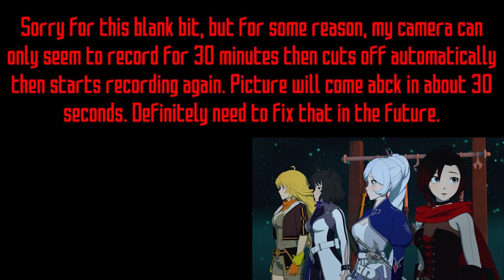RWBY - Volume 9 - Chapter 10 FINALE Reaction: MONTY WOULD BE PROUD!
This is not endorsed by Rooster Teeth in any way. Views, opinions, thoughts are all my own. Rooster Teeth and all names associated with RWBY are trade names or registered trademarks of Rooster Teeth Productions, LLC.

Ruby has an important choice to make as she is now faced with the toughest question she's ever had to answer: "What are you?" The rest of the team have o face the Curious Cat-possessed Neo, and tensions couldn't be higher! Will our heroes finally be able to make it out of the Ever After?